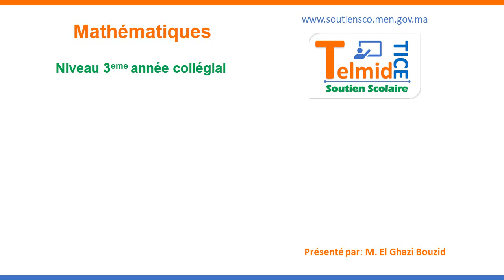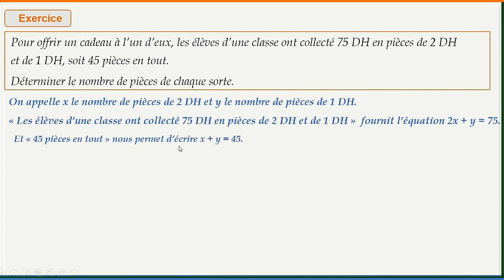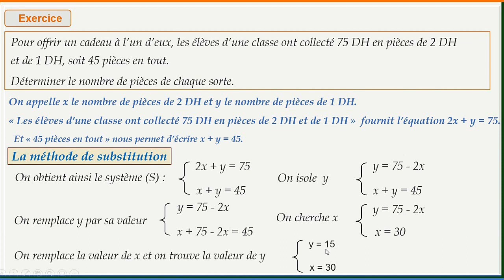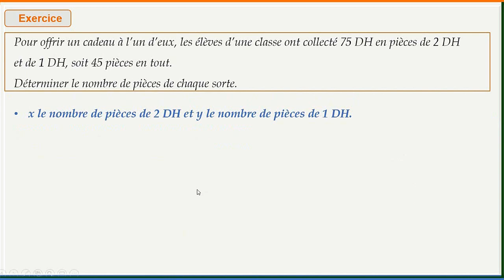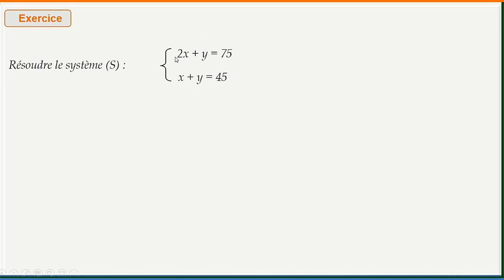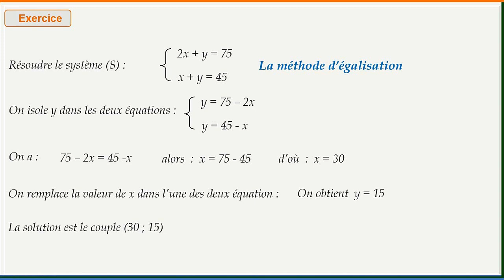Système d'équation du 1er degré Exercice 1